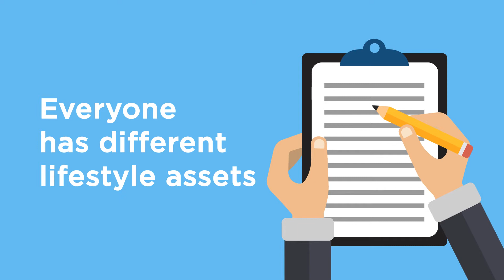Fenton Financial Discovery Life Map Stage 3 - Income and Lifestyle Assets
Fenton Financial is a financial services business
We Help Small to Medium Business owners, and busy professionals
Who are dissatisfied with their Financial SET UP
Our service is a new way to align business and personal finances
Through a team of specialists, who focus on every aspect.
Unlike other advisers who only work on a single area
Our team bring it all together and deliver, fully integrated solutions that help clients live their  life by design.
We make it easy.

Andy Fenton – Founder and Financial Adviser of Fenton Financial
Helping Business Owners and Employees to succeed financially so they can live their life by design
Business, Personal and Financial advice WE MAKE THE COMPLEX SIMPLE.